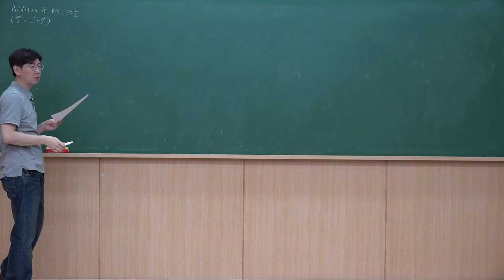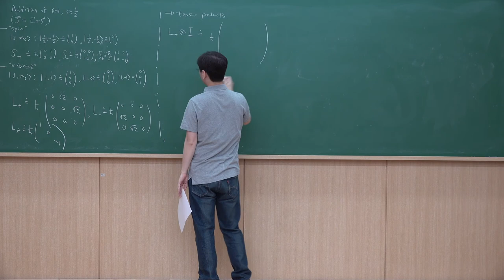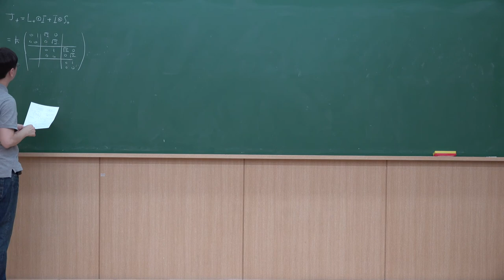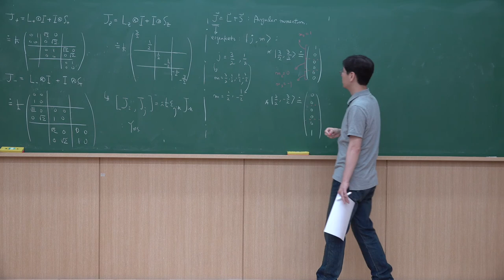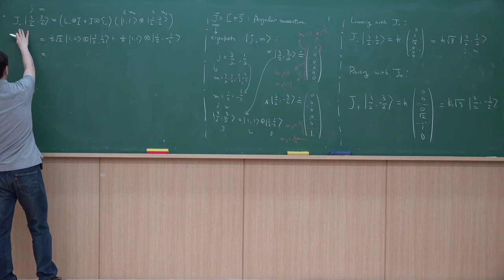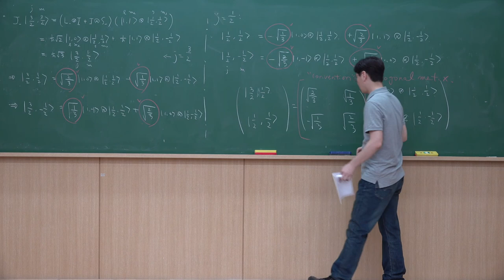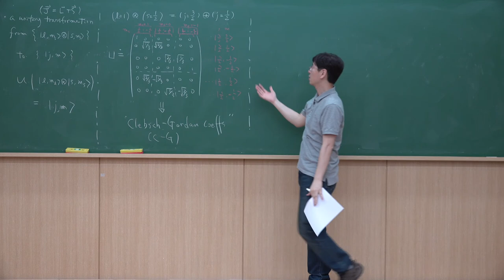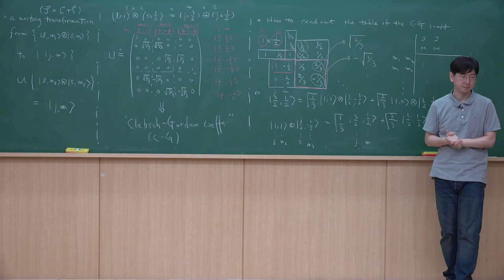대학원 양자역학 I - 제27강: Addition of Angular Momenta (II) - An Example of (l=1) ⊗ (s=1/2)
GIST 물리-광과학과 대학원 현대양자물리I 2020년 봄학기 온라인 강의 자료입니다. 노트
Lecture 27: Addition of Angular Momenta (II) - An Example of (l=1) ⊗ (s=1/2)